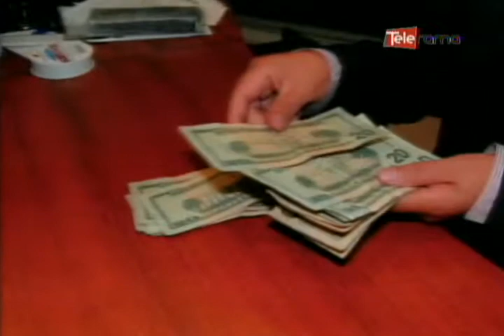Pensión alimenticia de diciembre por décimo tercer sueldo